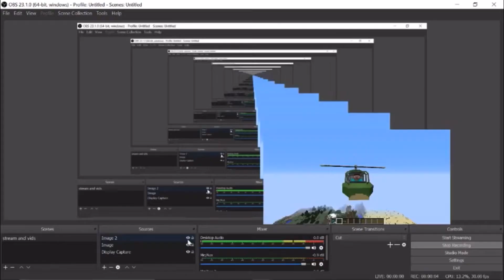Crazy video with friends